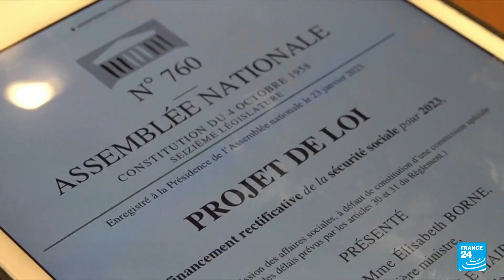'Moment of truth' as Macron's contested pension reform heads to final votes • FRANCE 24 English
A proposed reform of France's pension system, which has sparked massive protests and strikes since the start of the year, is to be put to a vote in parliament on Thursday in a decisive moment for President Emmanuel Macron.